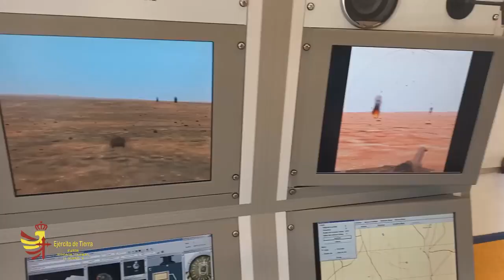la BrigadaGuzmanelBuenoX se adiestra con el Leopardo2E como principal medio acorazado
Buenosdías En el 📽 la BrigadaGuzmanelBuenoX se adiestra con el carro de combate Leopardo2E como principal medio acorazado. También la simulación es clave para complementar y perfeccionar la instrucción especifica de nuestras tripulaciones, ensayar nuevos procedimientos y llevar a cabo evaluaciones. SomostuEjército 🇪🇸